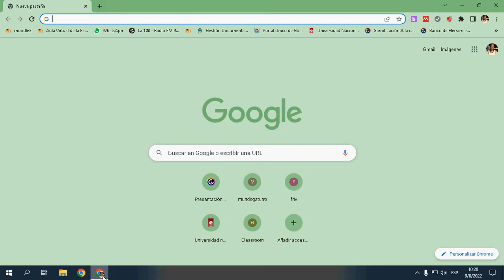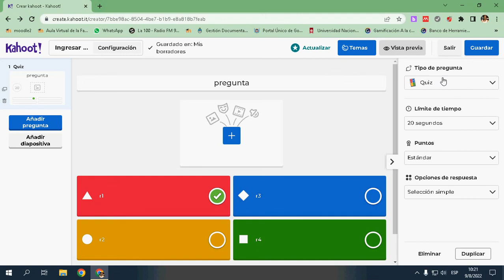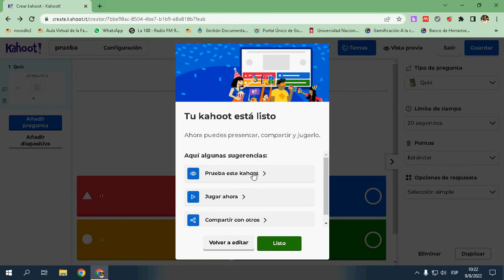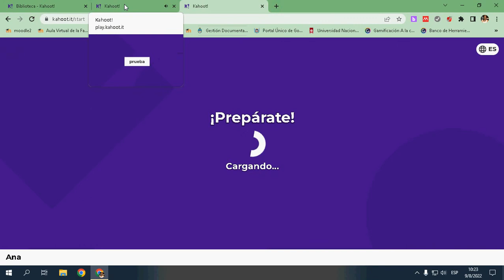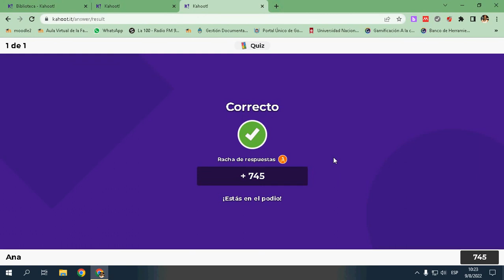Kahoot!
La plataforma de Kahoot, es una página web de acceso libre y gratuito, que permite al profesorado o a cualquier persona diseñar y plantear cuestionarios, de forma que los alumnos puedan interactuar desde sus dispositivos y contestar a las preguntas planteadas.